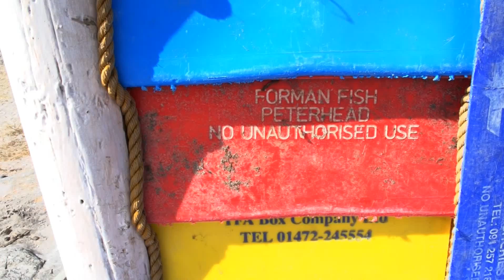OceanHope -official trailer 1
Marine debris is one of our greatest environmental challenges. Every year 6,400,000 tons of waste is released into the oceans, and 75 percent is human-created litter such as plastic. This movie shows how the Ocean Hope-project cleans beaches and transforms waste into a thoughtful cabin installation, to prove that there is hope if we recycle and recover waste